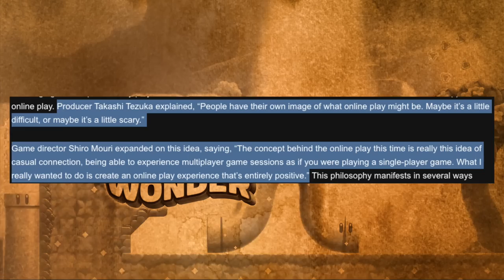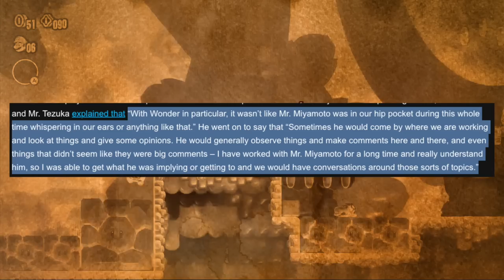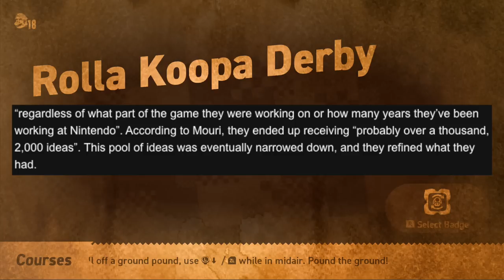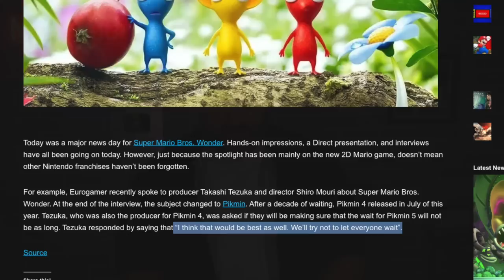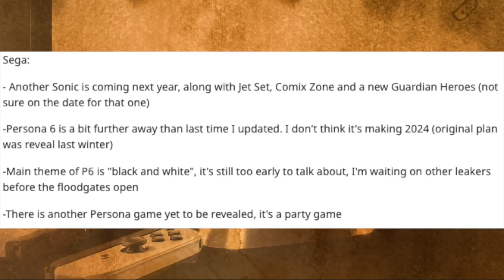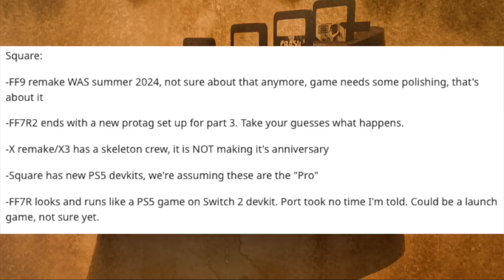NEW Nintendo Switch 2 Leak Shows System's POWER! | Prime News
On today's Prime News, we have more details for Super Mario Bros. Wonder, a new Nintendo game announced, and brand new leaks surrounding Nintendo Switch 2!

Thank you everyone for your continued support!

00:00 - Intro
01:03 - MORE Super Mario Bros. Wonder Details!
05:03 - Nintendo Confirms PIKMIN 5
05:49 - MASSIVE Nintendo Switch 2 Leaks...
08:51 - Thoughts